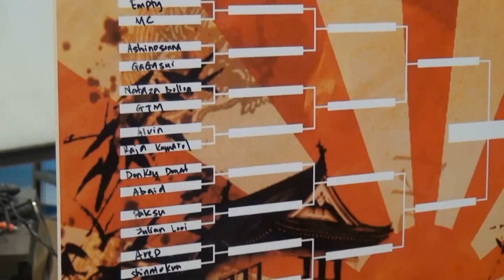Tekken Tag Tournament 2 - Death Match Tournament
Organized by CP Amusements and Tekken Society Malaysia
at CP Amusements Ikano Power Center